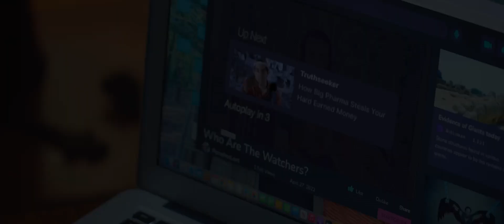The Watchers Short Film Trailer